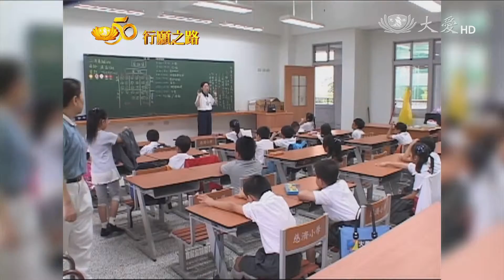【慈濟50 行願之路】20160301 - 教育啓悲智(2)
教育，不但是社會的希望，更是安定的力量，為了培育更多人才，慈濟基金會投入教育，在花蓮成立慈濟護專、慈濟醫學院。1990年代時，許多畢業的醫護人才，進入花蓮慈濟醫院任職，但他們專心付出的同時，卻得為了下一代的教育憂心，因為在花蓮，托嬰資源比西岸都市少很多，因此醫院的員工提出托嬰需求；為讓醫護安心工作，花蓮慈濟大愛幼兒園於是成立，培育孩童負責任、獨立性以及慈悲心，而慈濟大學附屬高中也在2000年成立，以完全教育為目標，讓善根從小紮穩，2007年台南慈濟中學成立，慈濟也完成從幼稚園、小學、中學、大學到研究所的全程、全面、全人的「完全化教育」，為培養社會棟樑盡份心力。